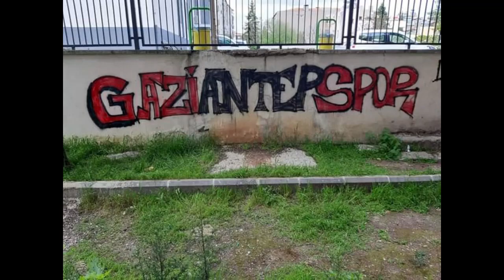Sonsuza dek Hep Sürecek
Bu dünyada herşey yalan
Senin Sevgin gerçek olan
Oğlum da Seni Sevecek